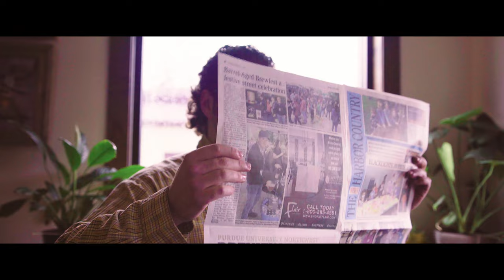BJ Woodcox - Coffee (X7) [Official Music Video]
BJ Woodcox "Coffee (X7)"

Directed, Filmed & Edited by SL Designs (​⁠@sldesignsmedia )

Lyrics/Vocals/Producer: Brandon James Woodcox

Sound Engineer/Producer: Colin Vander Molen

A special thank you goes out to these local, independent coffee shops & roasters that allowed us to promote our mutual love and passion for coffee:

Cloud Walking Coffee - @cloudwalkingcoffee

Red Arrow Roasters - @redarrowroasters

Importin' Joes - @importinjoes

The Local Cup - @localcupsb

Infusco Coffee Roasters - @infuscocoffee

Forte Coffee - @fortecoffee.michigan